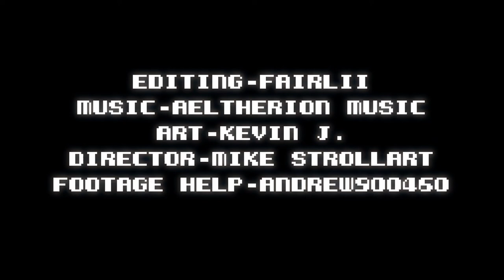Below The Stone - Official Trailer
Explore a new mega map, new structures, and take on new Monster closets and enemy spawn points in Below The Stone's new Caves Awaken update. Watch the latest trailer for Below The Stone to see the dangers that await and what you can expect from the Caves Awaken update, available now on PC via Steam Early Access and GOG.